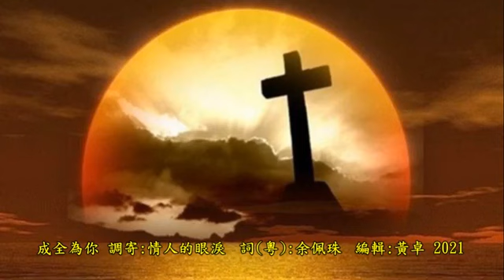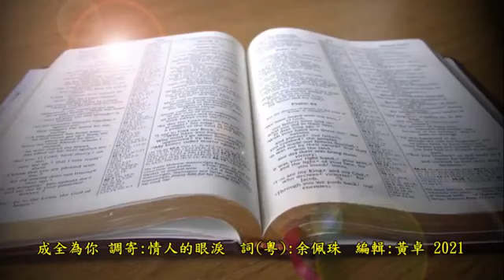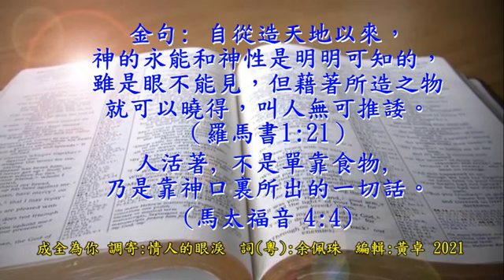成全為你 (調寄 : 情人的眼淚/粵) 福音金曲 - 讚美傳揚系列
成全為你
調寄: 情人的眼淚    詞(粵): 余佩珠 (2009)

何以像清風 似雲霧 時間在身邊輕逝去
如紅日現光輝, 轉瞬經跌墜 如夢度一生匆匆像流水

為何度一生似流水 如蟻盡奔波朝夕裡
唯求靜下一刻 思索主國度 神會讓君得應許 離愁緒

尋找得著 主恩永隨 無窮大愛可體會 環觀天地 怎不好奇
神造萬物共星宿多奧秘

神愛在當天已完備 憑信義可稱經上記
垂憐願為蒼生寶血灑滿地 懸十架讓福音應許成全贈你

神造萬物共星宿多印記

神愛在當天已完備 憑信義可稱相贈你
垂憐願為蒼生寶血灑滿地 懸十架讓福音應許成全為你

金句:  自從造天地以來，神的永能和神性是明明可知的，雖是眼不能見，但藉著所造之物就可以曉得，叫人無可推諉。（羅馬書1:21）
人活著, 不是單靠食物, 乃是靠神口裏所出的一切話。(馬太福音 4:4)